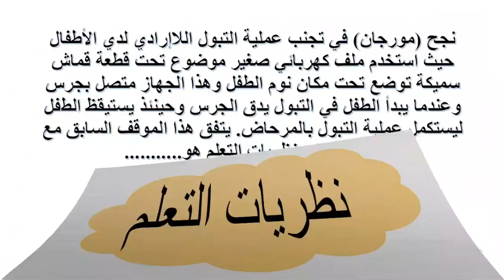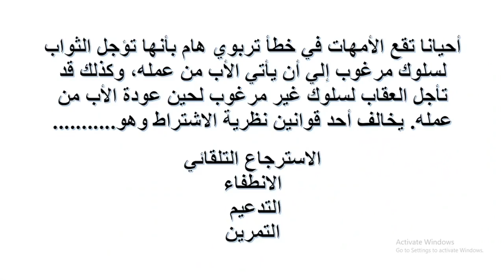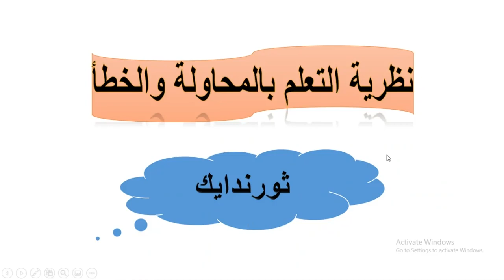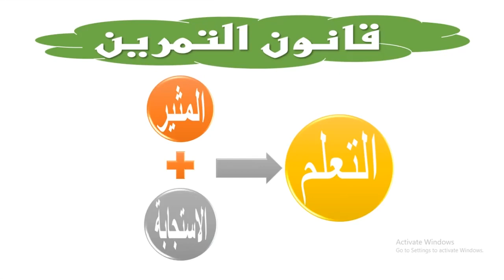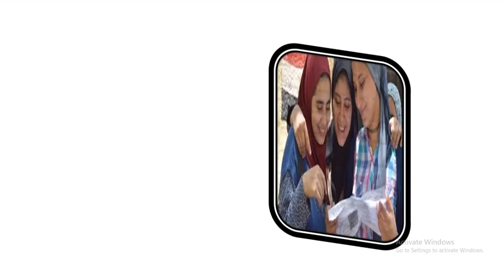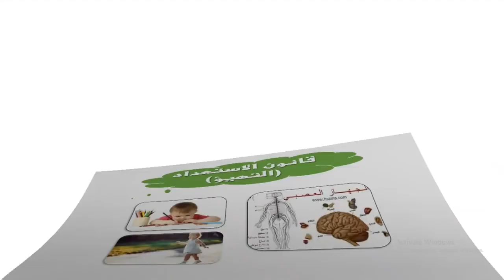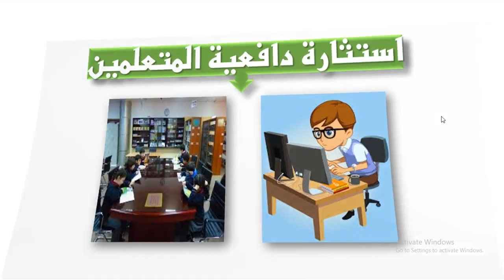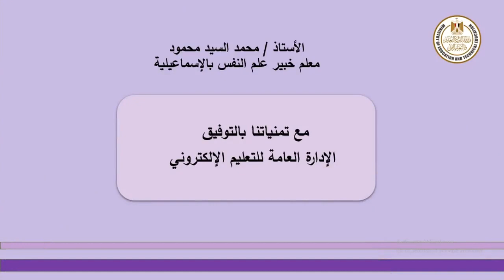علم نفس واجتماع 3ث نظريات التعلم 2